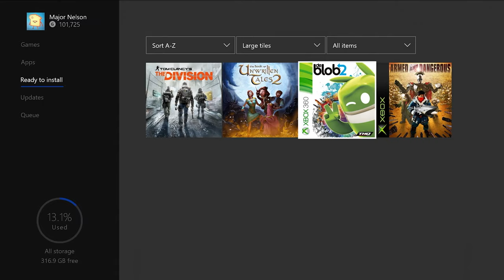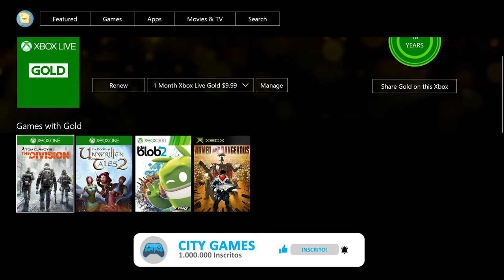Games With Gold Setembro - Jogos Grátis Xbox One e Xbox 360 em Setembro 2020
▶TITULO Games With Gold Setembro -  Jogos Grátis Xbox One e Xbox 360 em Setembro 2020

The Division - Já disponível
01 a 30 de Setembro no Xbox One
Retome a cidade de Nova York após ela ter caído no caos. Este jogo de tiro online é uma experiência inovadora, combinando a personalização robusta de um RPG com combate tático e ação. Jogue uma enorme campanha cooperativa, enfrente outros agentes e ganhe equipamentos de última geração conforme você cumpre seu objetivo: proteger o que resta da cidade e restaurar a esperança.
Vale a pena Baixar: Obrigatório - Sim

The Book of Unwritten Tales 2
De 16 de Setembro  a 15 de outubro no Xbox one
Esse jogo traz histórias de fantasia mais famosas já escritas. Com mais de 20 horas de história, ajude o estranho elenco de personagens a cumprir seu destino no mundo complicado de Avantasia.
Dica - Tem mouse, Vale a pena utilizar no jogo

de Blob 2
De 1 a 15 de Setembro no Xbox one e Xbox 360
Parta em uma aventura colorida cheia de ação. Os Inkies estão de volta com uma nova trama para livrar o mundo das cores e cabe a Blob detê-los. Apresentando um recurso de pintura único como a mecânica principal do jogo, este jogo de plataforma apresenta 12 novos níveis para um jogador, suporte multijogador e batalhas épicas contra chefes.
Dica: Joguei com meu filho ….

De 16 a 30 de Setembro Xbox One e Xbox 360
Obtenha a vitória com 12.000 balas ou menos neste título clássico do Xbox. Conheça os Lionhearts, um bando de rebeldes em uma missão impossível para salvar o mundo – isto é, se eles não o incendiarem primeiro. Com uma história.engenhosa que parodia a mídia popular, empunhe armas estranhas e atire em 21 níveis cheios de ação.Sem opinião

---MEU SETUP---
NoteBook Acer Nitro
16GB Ram DDR4